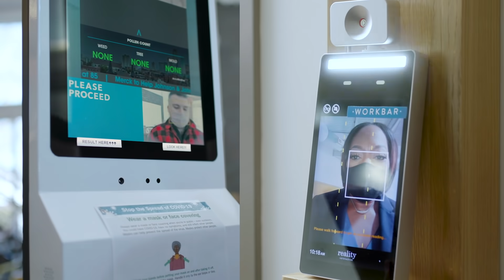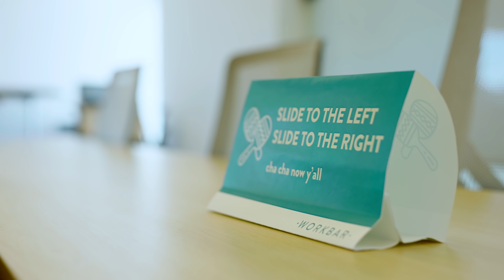A better way to work with Workbar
It’s tempting to try to go back to 9-to-5 at headquarters, or leave employees with their “new normal” of working from home. Neither is ideal.

The best solution is a hybrid one: one that lets employees find community, calm and concentration in conveniently located, always open, optimized workspaces they can access whenever and wherever they want to work.

We call it our Workplace Mobility program – and you’ll call it just the thing you’ve been looking for to give your employees the kind of flexibility they need.